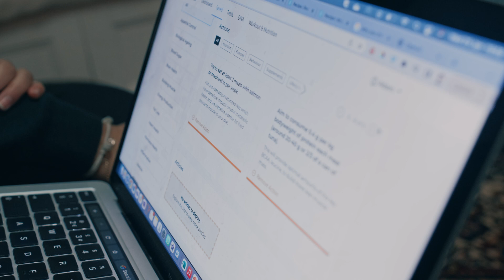Hear Why Adam Describes FitnessGenes As "The Gift That Keeps Giving"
With three young daughters, longtime FitnessGenes member Adam has a clear motivation for sustaining a healthy lifestyle. Beyond ensuring he's there for them as they grow up, he also wants to help them build their own health and fitness habits.

We met Adam and his family at his London home to hear how he uses his FitnessGenes results to stay on top of his own health and fitness and be a positive role model for his girls.